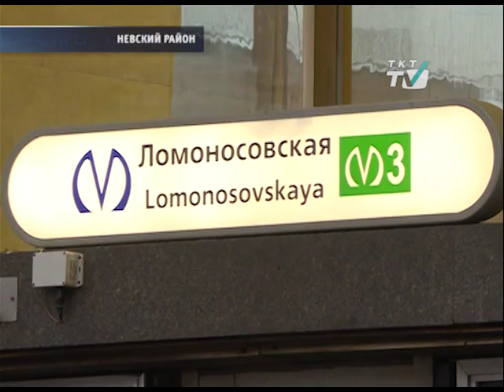Вход на "Ломоносовскую" ограничат на месяц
На станции будет проведена модернизация эскалаторов.
tkt-tv.tv